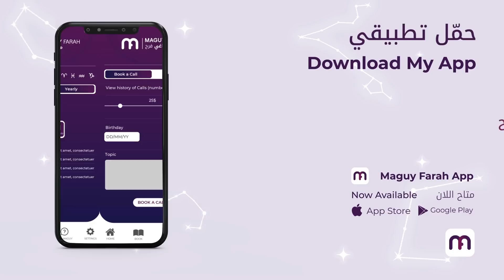ماغي فرح- برج الجوزاء الأسبوع الاول من شهر تموز- يوليو- ٢٠٢٢ /Maguy Farah -Gemini -Week 1 July 2022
21 أيّار/ مايو/ May - 21 حزيران/ يونيو/ June

شاهد التوقعات الكاملة لـ الجوزاء ٢٠٢٢ - Watch the Yearly Capricorn Horoscope for 2022